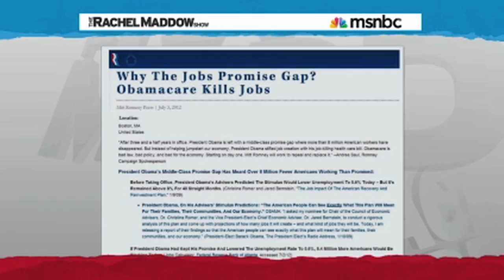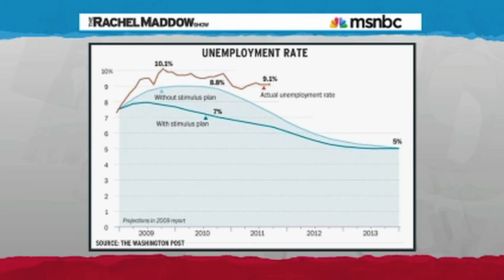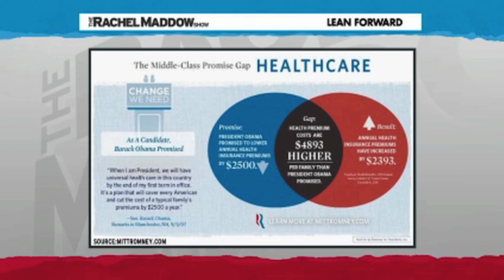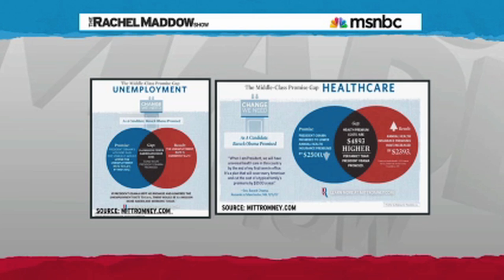Romney Campaign Doesn't Know How Venn Diagrams Work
What school did they go to?